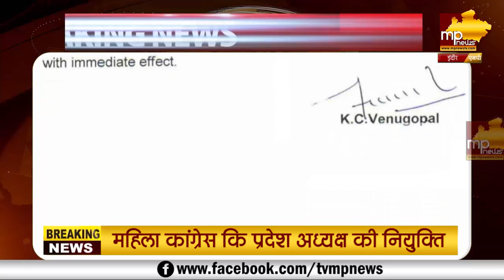अर्चना जायसवाल बनीं महिला कांग्रेस की कप्तान, दिल्ली से जारी हुआ आदेश! MP News Indore